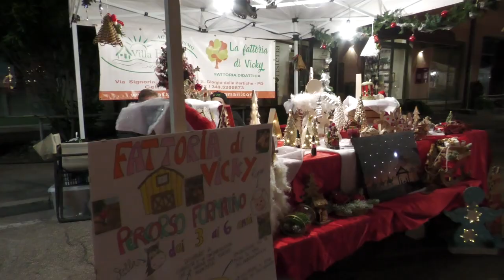San Giorgio delle Pertiche (PD). Mercatino di Natale per le vie del Centro 26.11.2023